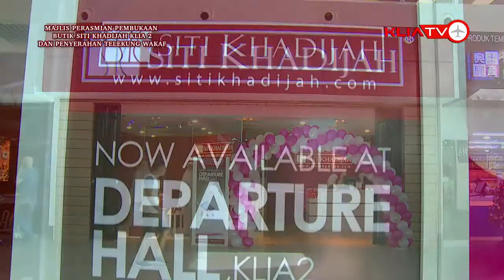EVENT MAHB - Siti Khadijah Launch